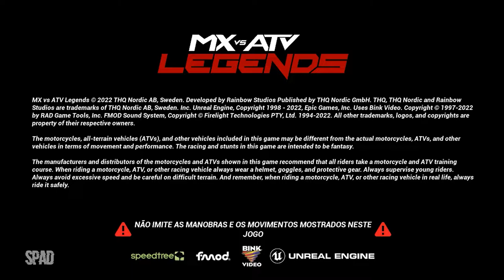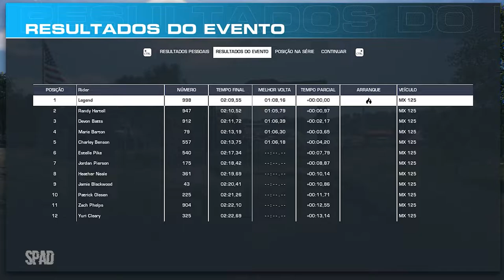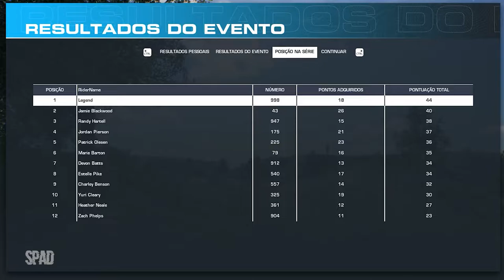MX vs ATV Legends (Início de Gameplay em Português PT-BR)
TÍTULO: MX vs ATV Legends
GÊNERO: Corrida, Esportes
DESENVOLVEDOR: Rainbow Studios
DISTRIBUIDORA: THQ Nordic
DATA DE LANÇAMENTO: 28/jun./2022